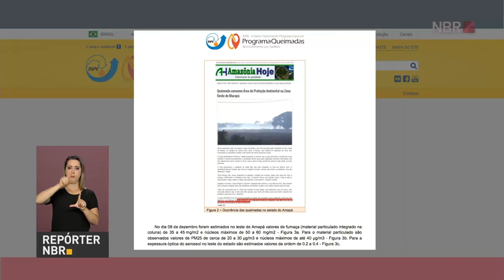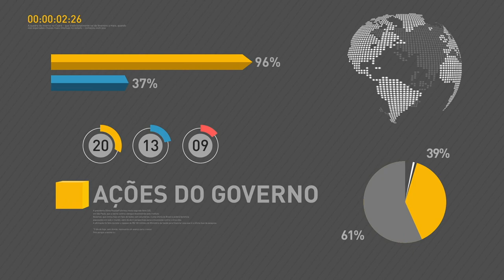Prevfogo intensifica a fiscalização das áreas florestais para diminuir a quantidade de incêndios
REPÓRTER NBR 17H – 08.08.17: A Caixa vai disponibilizar R$ 1,5 bilhão para o Produlote até o fim de 2018. E mais:  Prevfogo intensifica a fiscalização das áreas florestais para diminuir a quantidade de incêndios nesta época do ano. Saiba também: Programa Bolsa Atleta recebe inscrições até 22 de agosto.